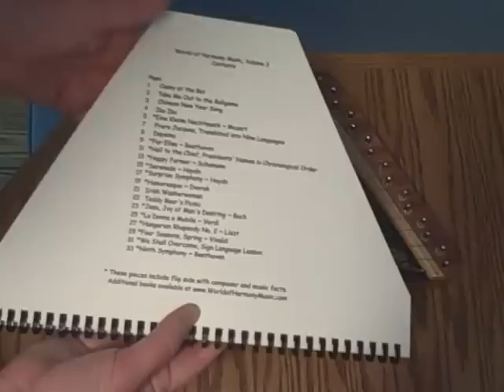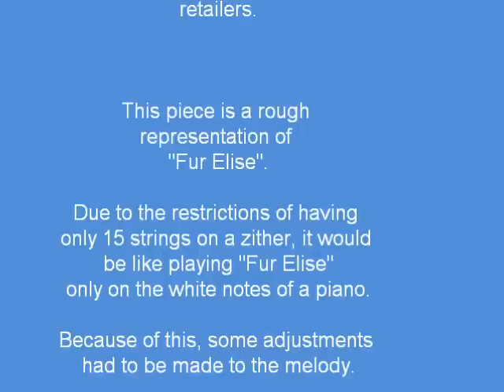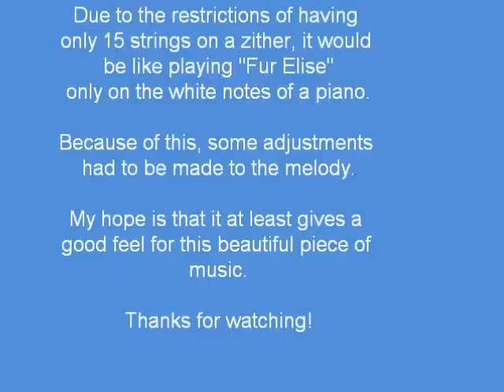Fur Elise, Played on a Zither or Lap Harp, by Debbie Center, World of Harmony Music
I'm playing my arrangement of "Fur Elise", which I published in my book, World of Harmony Music, Volume 2. I've also added lyrics which tell the history of this music. In my books, the back of each classical piece of music also includes kid friendly information about the composer and his music!
Due to the small number of strings on a zither, it would be like playing "Fur Elise" just on the white notes of a piano. I had to adjust the melody some, but hopefully it gives a good representation of this beautiful piece anyway!